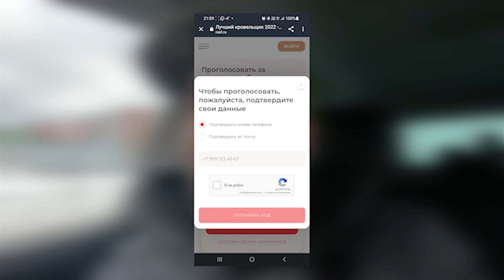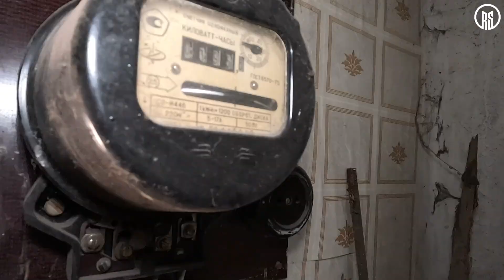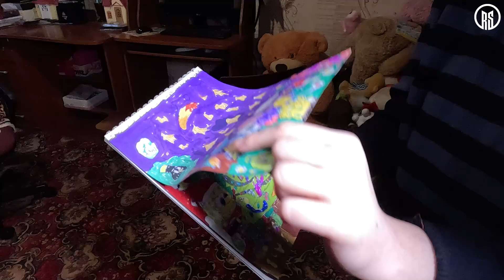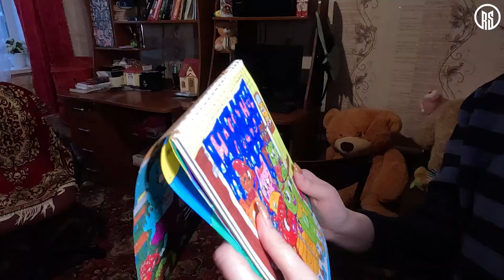ЖИВУ В ТРЕШ КВАРТИРЕ. Я НИКОМУ НЕ НУЖНА... История девочки-Маугли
Как выяснилось, семья живет в очень ужасных и непригодных жизненных условия. C 2017 года дом признан аварийным, стены разваливаются... Невозможно смотреть без слёз

Прошу поддержать меня в конкурсе! Нужно перейти по ссылке и проголосовать!

Помощь для одинокой бабушки Сбербанк 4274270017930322 Тинькофф 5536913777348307

Привет друг, рад тебя видеть на канале @Ринат Строит, канал для добрых людей, на котором ты найдешь много полезной информации: Как построить дом,баню своими руками, Полезные советы для дома и дачи, Маленькие хитрости в строительстве , а так же рассказываю все секреты и подводные камни, которые могут тебе встретиться при строительстве дома.

Всем привет! С вами Ринат.
Добро пожаловать на канал «Ринат Строит».